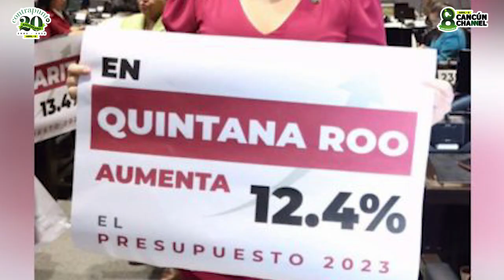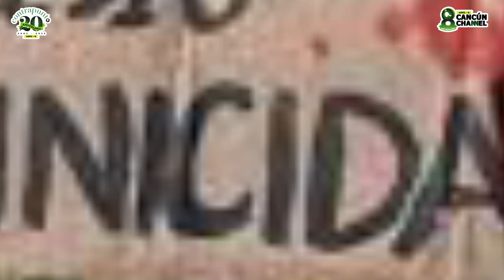CREARÁN PLATAFORMA PARA LLEVAR UN REGISTRO DE FEMINICIDIOS EN EL PAÍS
*Marybel Villegas ofreció una conferencia de prensa para informar sobre las acciones en su regreso al Senado, donde asumió la presidencia de la Comisión Especial Encargada de dar Seguimiento a los Casos de Feminicidios de Niñas y Adolescentes.